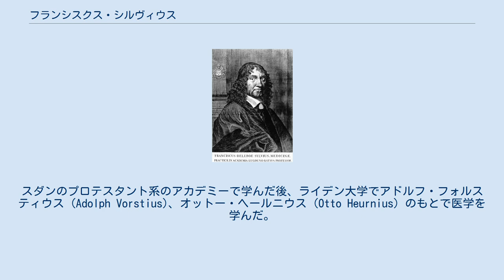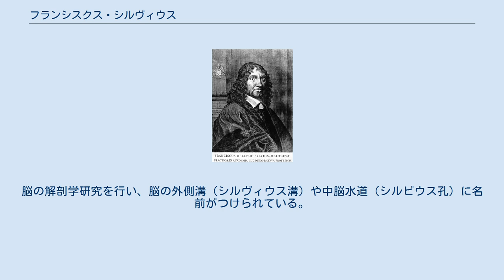フランシスクス・シルヴィウス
フランシスクス・シルヴィウス フランシスクス・シルヴィウス（Franciscus Sylvius, 1614年5月11日 - 1672年11月19日）は、ドイツ・ハーナウ生まれでオランダで活躍した医師、解剖学者。
フランシスクス・シルヴィウスはラテン語名で、本名はフランツ・デ・レ・ボーエ (Franz de le Boë) である。
 フランス・カンブレー出自の裕福な家に生まれた。
スダンのプロテスタント系のアカデミーで学んだ後、ライデン大学でアドルフ・フォルスティウス (Adolph Vorstius)、オットー・ヘールニウス (Otto Heurnius) のもとで医学を学んだ。
イェーナ大学やヴィッテンベルク大学で修行を積んだ後、1637年、バーゼル大学で医学の博士号を得た。
ハーナウで医者をした後、1639年にライデンに戻り、教師となった。
1641年からアムステルダムで医療を始め、その間、薬剤師、化学者のヨハン・ルドルフ・グラウバーに会い化学の知識を得た。
1658年にライデン大学の医学教授となり、1669年からは副学長を務めた。
彼の教えを受けた学生にはヤン・スワンメルダム、 ライネル・デ・グラーフ、ニールス・ステンセンなどがいる。
 実証的な医学のパイオニアでウイリアム・ハーベーの血液循環説の支持者であり、ライデン大学に化学実験室を設けた。
脳の解剖学研究を行い、脳の外側溝（シルヴィウス溝）や中脳水道（シルビウス孔）に名前がつけられている。
また解熱・利尿用薬用酒として、ジンの起源であるイェネーバ (Jenever) を発明した。
1671年に主著 Praxeos medicae idea novaを発表した。